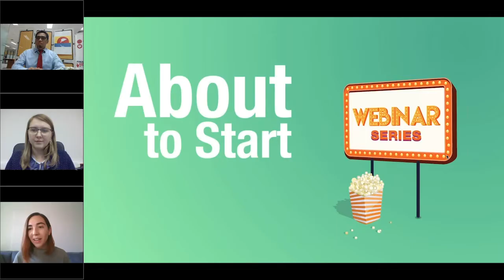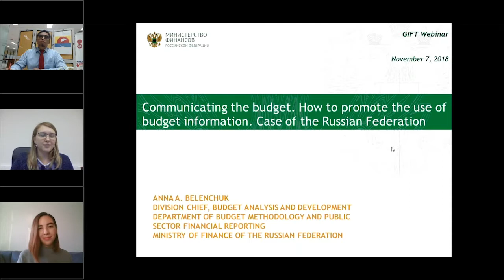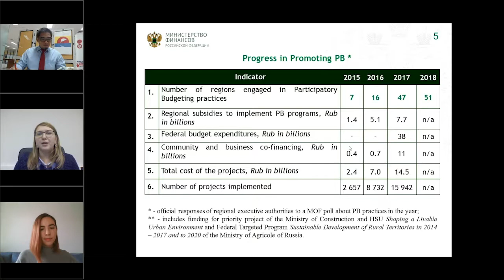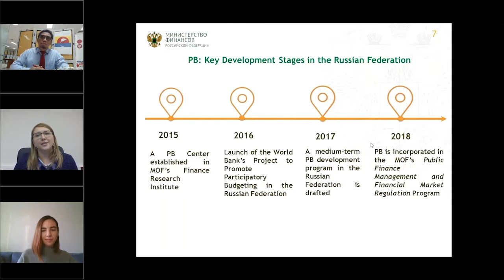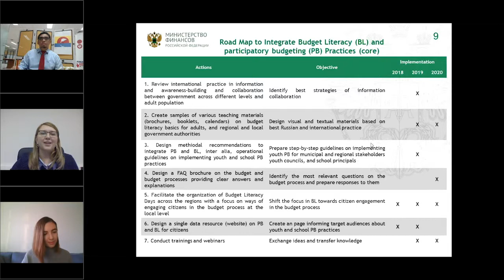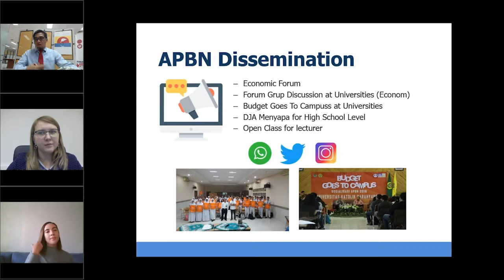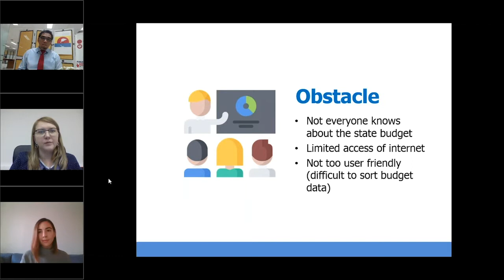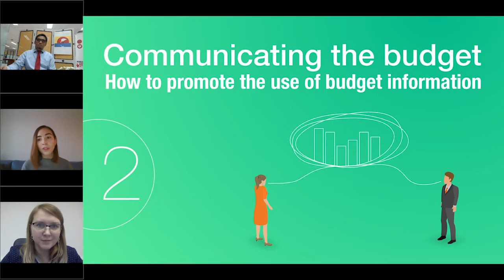GIFT Webinar Series - 2. Communicating the budget: How to promote the use of budget information.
Not rarely, budget authorities invest great efforts to publish fiscal information in compliance with international standards, only to find that the use of such data by the public is meager. Experience has shown that to foster the use of such data by the public, it is not enough to disclose it. Governments also need to make concerted efforts to communicate the budget data in innovative and creative ways that are relevant for potential users and in easily accessible language and formats. This session will explore how governments are working in collaboration with civil society to design and implement effective communication policies that consider the interests and characteristics of potential users, though the use of social media and other digital tools.

Presenters:
• Anna A. Belenchuk
Division Chief, Budget Analysis and Development
Department of Budget Methodology and Public Sector Financial Reporting
Ministry of Finance of The Russian Federation

• Wawan Sunarjo
Head of Subdirectorate of Data and Technical Support
Ministry of Finance of Indonesia